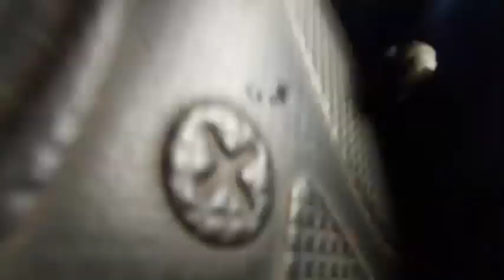INDO NA MATA COM VOCÊS/PEGAMOS MUITO PEQUI/ACHAMOS CASTANHA DO PARÁ/E UMA LINDA PRANTA